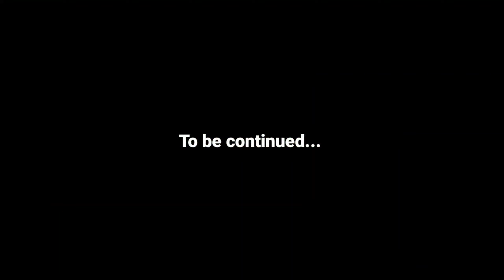'100% Placement देता है IIT BHU' | Is that true? | Himanshu Mishra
0:00 - 0:41 Intro
0:50 Courses in School of Management Studies, Varanasi
1:28 Fees of BBA
2:04 Placements in SMS
2:14 Hostel facilities
2:30 Campus facilities of SMS
2:48 BBA colleges in Varanasi
3:36 क्या आपको पता है IIT BHU मे क्या होता है?

Accessories we use:

GoPro Hero 8 (Black)
GoPro Rechargeable Battery
GoPro all accessories kit
GoPro selfie stick
Shorty for GoPro
Boya Interview single mic (wired)
Boya Interview dual mic (wired)
JBL single interview mic (wired)
Rode Interview Go II wireless mic
Rode Interview GO Handheld Mic Adapter
Ring light
Tripod stand for phone & camera both
Tripod stand for camera
Background Green screen
Background Standard screen
DJI gimble for phone